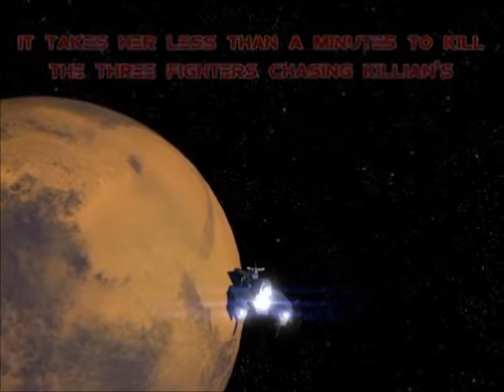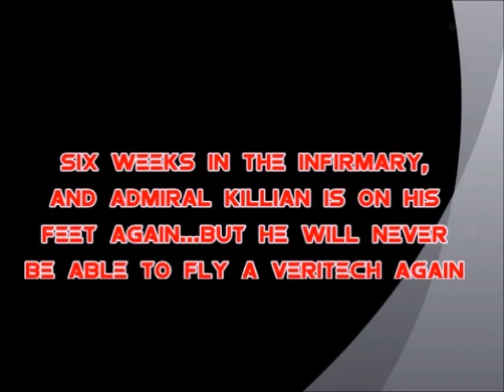Killian's Last Sortie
Admiral Killian's last sortie in his veritech. the movie will explain.